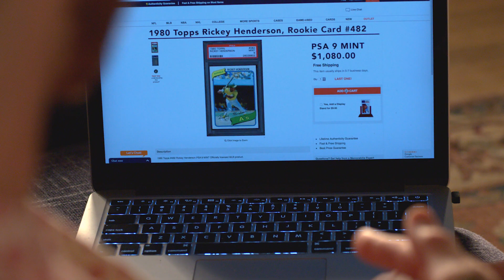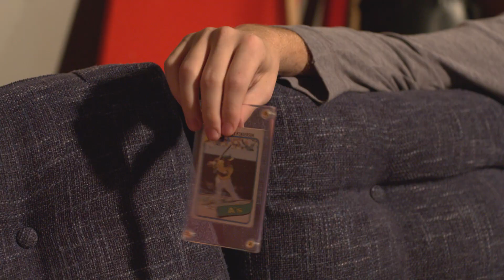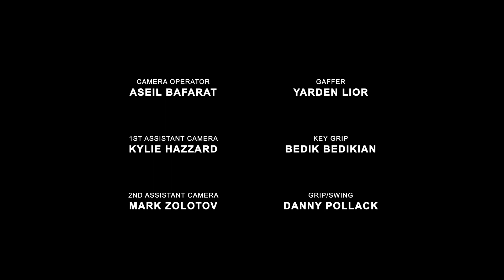Bounce Houses & Baseball Cards, Web Series | Episode 4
Episode 4: Man of Steal

Starring: Stephen Bond, Connor Wilkins
Writer, Director, Editor: Gabriel Veenendaal
Producer: Donny Broussard

Summary:
When the boys return from Reno, Frank drops a bomb when he tells Roscoe about the Rickey Henderson rookie card. Before he can tell Roscoe it's his;  he holds onto the truth for a little while longer, just to see his brother suffer.

*Contains adult language.